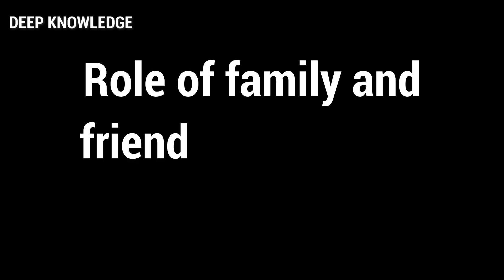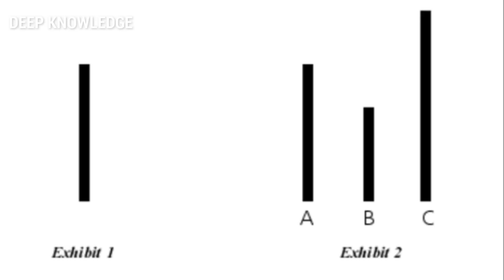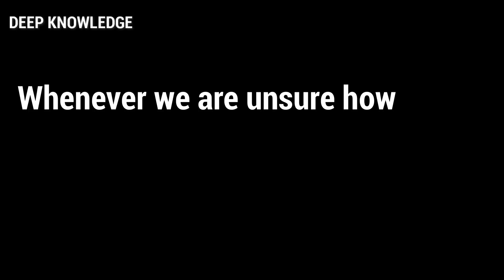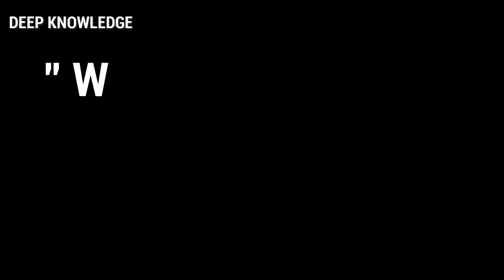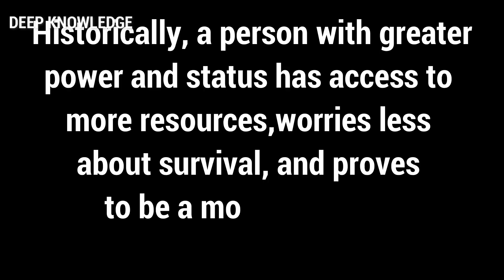24. Why do we copy others? | Little Changes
Editing by Aniket